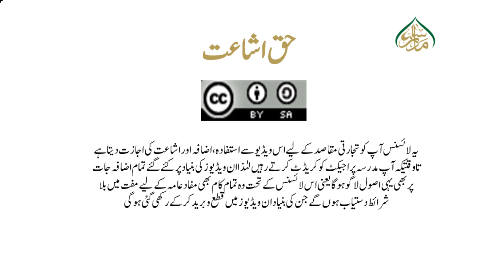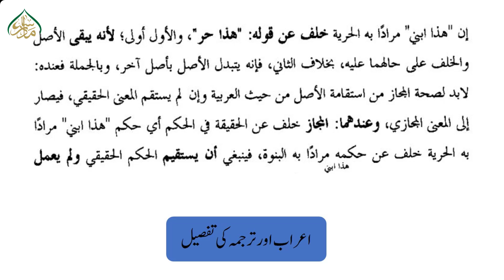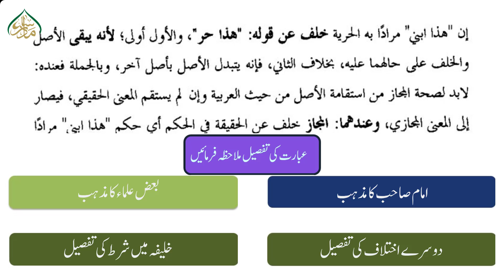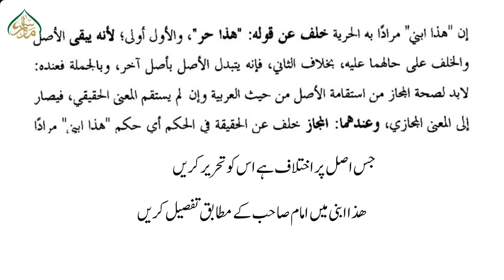282 NOOR- UL- ANWAR, book 1, ch 1, LEC 282, اس اختلاف کی بنیاد دوسری اصل پر